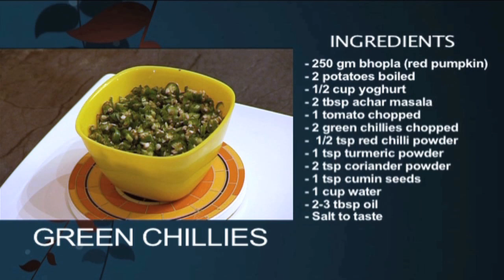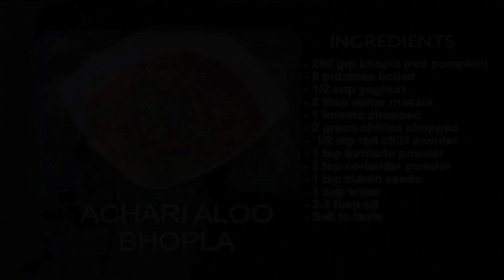Achari Aloo Bhopla Recipe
Achari Aloo Bhopla Recipe is a simple, mouth watering recipe that you can try in your own home.